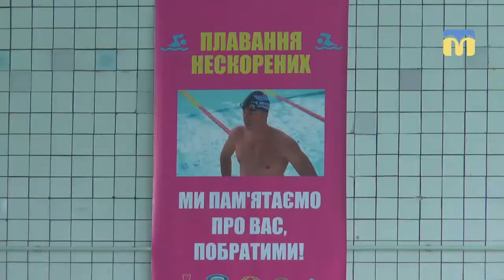50 метрів вільним стилем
У Миколаєві відбулися змагання “Плавання нескорених”. Таким чином військовослужбовці різних родів військ разом із юними плавцями  вшанували пам’ять загиблих у зоні АТО